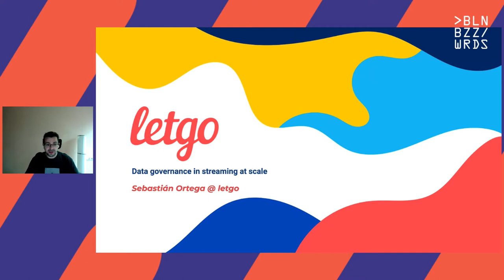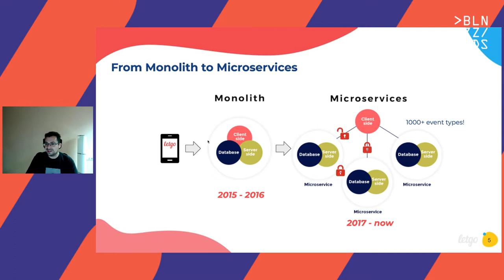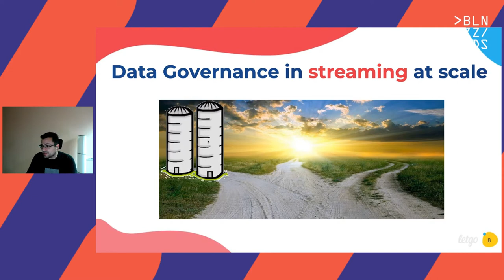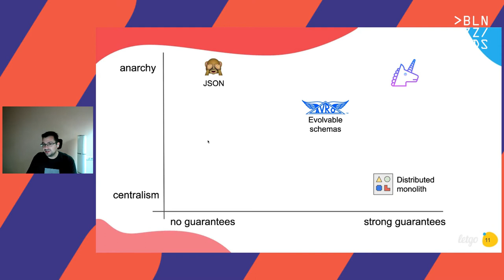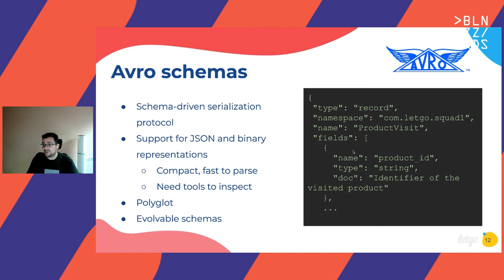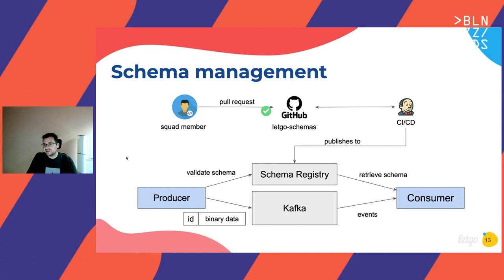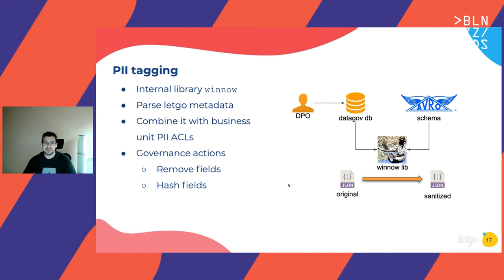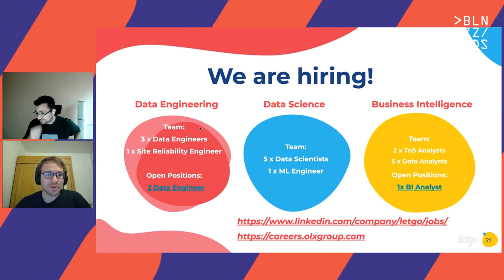Sebastián Ortega – Data governance in streaming at scale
Letgo is a second-hand marketplace app reshaping secondhand trade in Turkey so re-use is the default trusted choice.
We designed the data platform to be built on top of the principles of self-servicing, privacy laws compliance, data governance at business unit level, minimal maintenance and cost containment by design.
We will describe how we defined our company-wise data model, leveraging Avro schemas and enabling at the same time most impactful features like:
- tagging private fields for sensitive data for data privacy laws compliance
- ensuring quality and structure of the data landing in the company data lake
- efficient and reliable transportation and consumption of data at platform level
- data catalog: discovery of available data by teams

Our design is built around the Apache Kafka ecosystem—with special mention to Kafka Connect—for data ingestion and AWS services plus Spark framework for data transformations and data lake ingestion.
Thanks to these principles we are able to ensure data governance over batch and real-time data, while keeping at the same time a multi-tiered data lake: the inner tier keeps the most sensitive data and the outer tiers keep only the data accessible for each single company business unit.